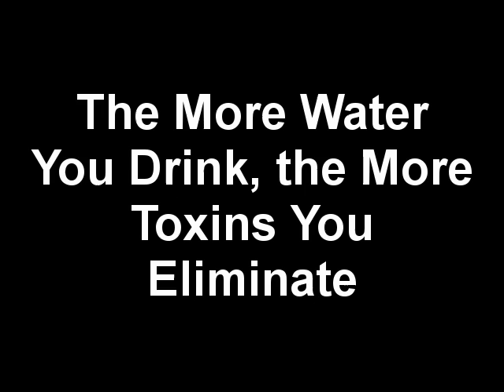Stop Smoking With Water Therapy!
Open the next link to discover more about stop smoking hypnosis , you must click: ??

This video is about stop smoking hypnosis topic information but we also try to cover the following subjects:
-hypnosis to quit smoking
-quit smoking hypnotherapy
-stop smoking

stop smoking hypnosis topic is showcased in many youtube video, but we attempted to provide you the very best details in a concise and also understandable video clip.
Inside this video, I wish to talk about stop smoking hypnosis So, are you ready? Please view this video and you'll thank me later on!

Cool right? If you were waiting for the best time to seize this chance, the time is now. Click the ling above Today!
What do you think? Want to discover more about us and what we have to provide? Just call us by means of the information offered in the description listed below. We are looking forward to speaking with you today!
If you wish to discover even more regarding hypnosis to quit smoking I suggest you to look into our various other video clips

Have I answered all of your concerns about stop smoking hypnosis?
People who looked for hypnosis to quit smoking also looked for quit smoking hypnotherapy.